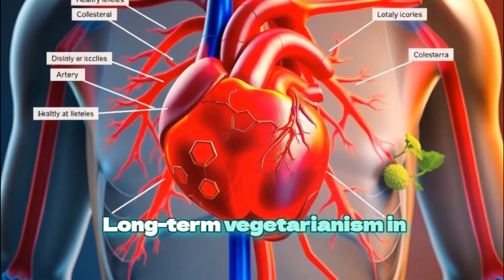complications that may occur after suffering from diabetes || 5 major complications of diabetes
What are 5 major complications of diabetes
What is the most common complication of diabetes
Complications of diabetes type 2
Symptoms of diabetes complications
Complications of diabetes mellitus
Complications of diabetes mellitus PDF
Complications of diabetes type 1
long-term complications of diabetes type 2diabetes
diabetes mellitus
diabetes cat
diabetes symptoms
diabetes insipidus
diabetes control tips
diabetes meme
diabetes commercial
diabetes nursing
diabetes foods to eat
diabetes treatment
diabetes exercise
diabetes insipidus vs siadh